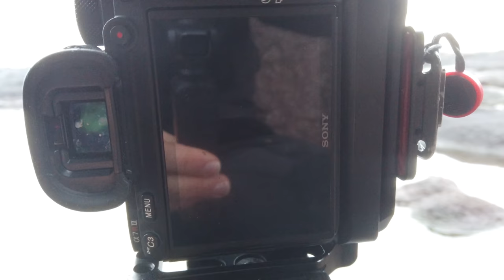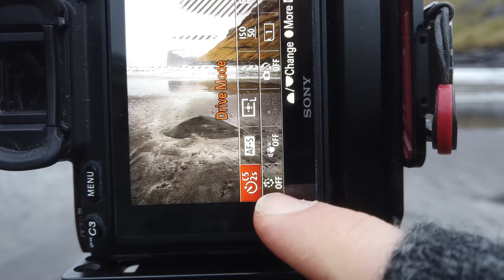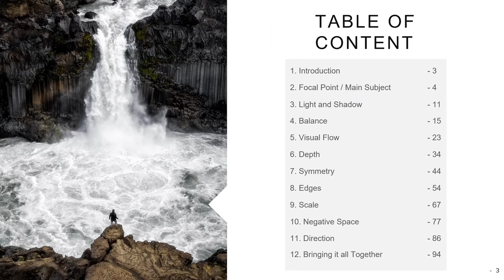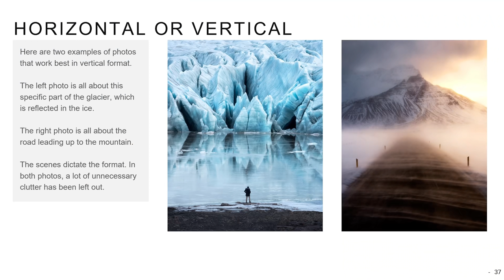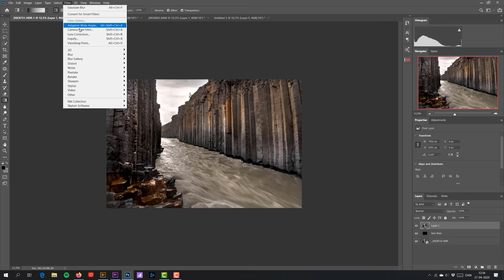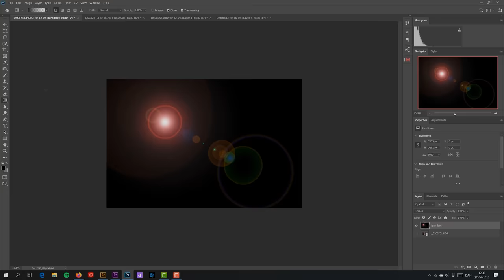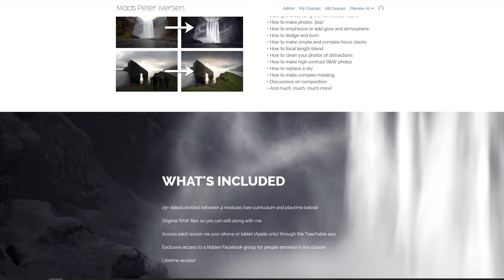DO THIS to get INCREDIBLE photos in BAD weather!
Bad weather is a big part of landscape photography, what "bad" weather is, is of course, subjective, however, everything where it does not live up to your expectations and you'll have to reconsider your approach to the landscape can technically be called "bad weather". In this video, I give you some different approaches that I use to get incredible landscape photos in landscapes with bad weather.

0:00 - Intro
0:22 - Washed out mountain, add interest
3:06 - Long exposed foreground, settings
7:27 - Where's Nick?
9:00 - More thoughts on composition
10:55 - Wrapping your subject, perfect mood!
13:42 - Intentional editing examples
16:02 - Discussion on "bad weather" or bad conditions
17:00 - Final photo

My Landscape Photography Gear:

My B&H shop with my gear (and recommended):

K&F Concept ND2-ND400 pol filter:

My Vlogging gear:
DJI Osmo Pocket (main vlog camera):